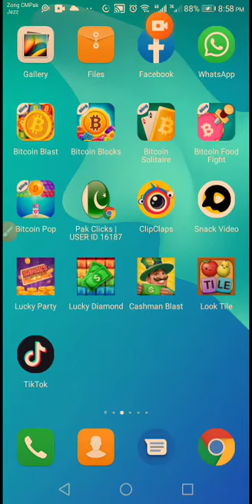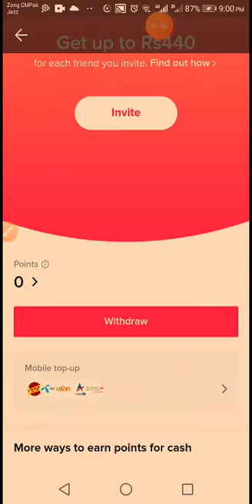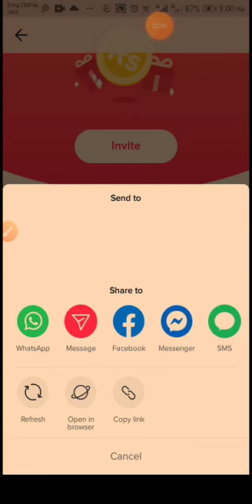Watch video earn money. Without investment for free earning app. Sign up bouns 880PKR.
Assalam o alaikum friends. Jis k withdrawal app easypaisa or jazzcash account mein receive kersakhtein ho. 100% earning website hai or 100% withdrawal deinri hai. All countries k loog ess mein work karray hai. Ager app bhi online work kerna chatein ho or free m without investment work kerna chatein hai tu nichein diein gein link sea join hojaein or work start kerdein 100% app ko faida hoga.